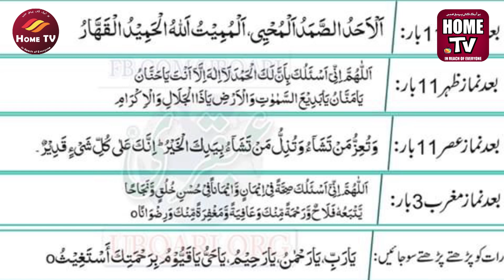Ramzan Ki Fazilatien (10th Ramzan)